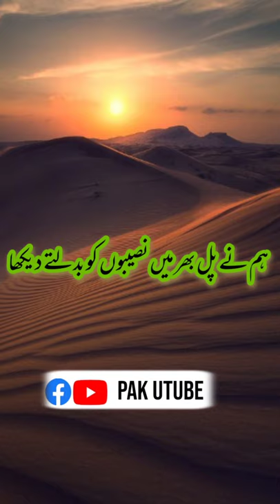Poetry || Takht Nasheen Mujrim Thehray || Pak Utube Vlog || Shorts